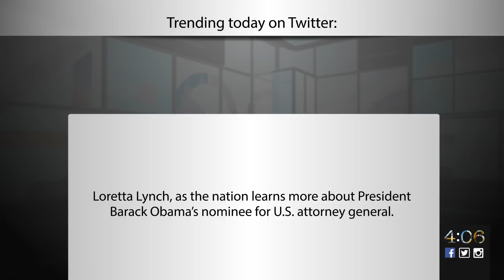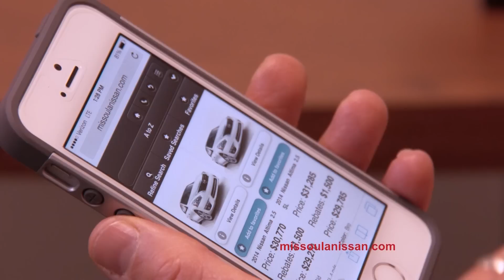The 4:06 for Monday, November 10, 2014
Missoulian reporter Martin Kidston presents the latest news you need to know about today's headlines in about three minutes.